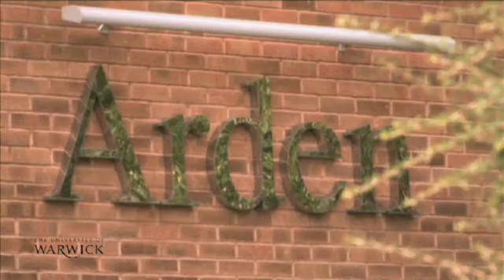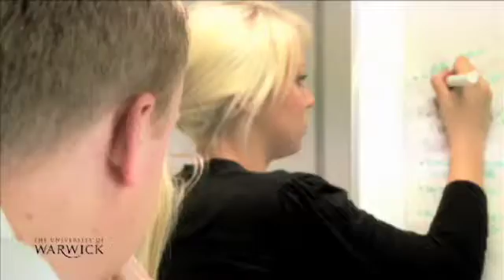Life in the Engineering Management Building at WMG, University of Warwick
Take a tour of EMB, home of WMG's Professional and Executive Programmes.